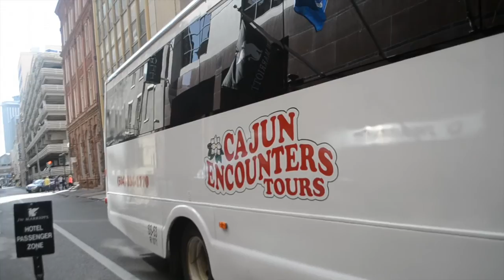NEW ORLEANS VLOG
My friends and I went to new Orleans to celebrate Jo's birthday! New Orleans is now one of my favorite cities and I can't wait to visit again. The city is so full of culture, history, delicious food and all around resilient people.

We stayed at the JW Marriot

We ate at: Felix's, Pere Antoine's, DejaVu, Deanie's Seafood Restaurant, Brennan's

Follow My Friends:
Joseph: @nouveau_aj
Brianna: @brifletch
Fatima: @fatima_farmer
Ori: @oriigein
Austin: @igenius

Susbscribe